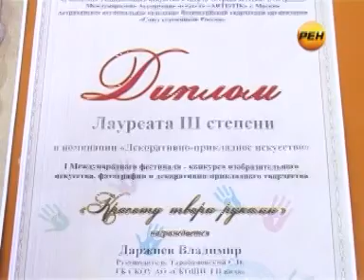Воспитанники школы интерната для слабослышащих стали лауреатами Международной выставки